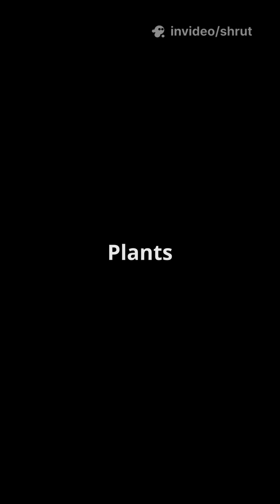Peering a Billion Years Ahead: Earth's Future Unveiled!EarthsFuture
Look through this telescope… and see the future of Earth! In this fascinating video, we dive deep into what our planet might look like a billion years from now. Will supercontinents like Pangaea emerge again? How will the expansion of the sun impact life on Earth? Join us as we explore cosmic changes, climate evolution, and the potential for new life forms in an unimaginable future. With accurate details and real-time predictions, this journey into the far future promises to leave you awestruck.